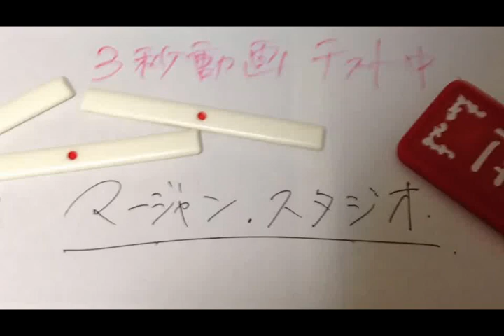【ＭＪ解説実況５８】 相手の捨て牌・待ち読み、状況判断、打ち筋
点数や場の状況判断、相手の手牌や待ちの読み、打ち筋など、総合的な解説を入れて、4人麻雀ゲームで説明してみました。